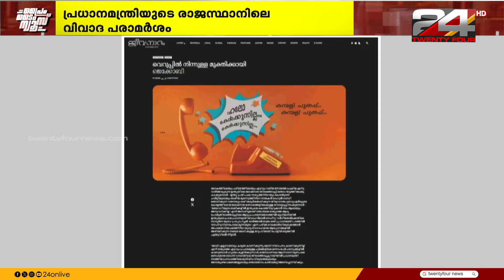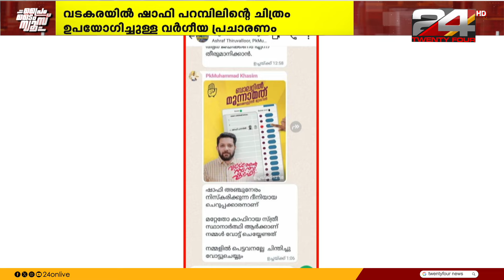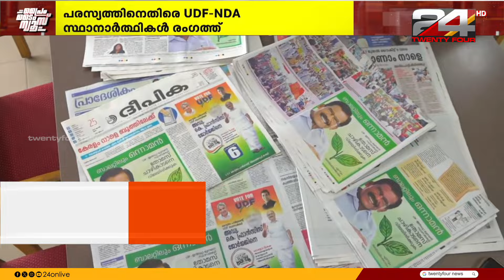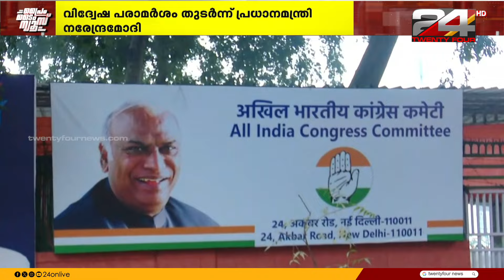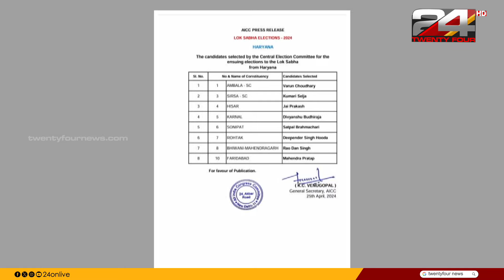PRIME TIME NEWS | 25 April 2024 | Gokul Ravi | 24 News